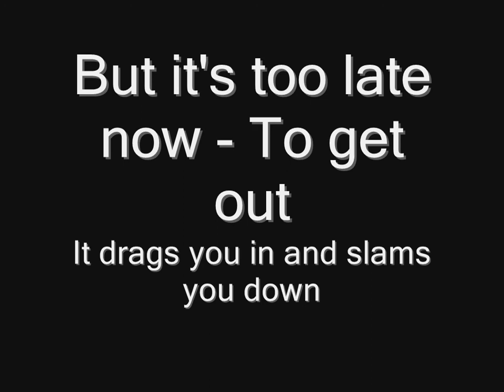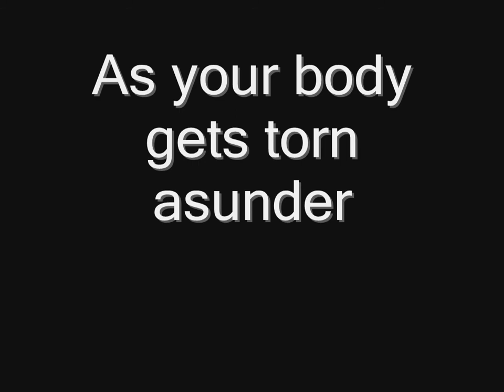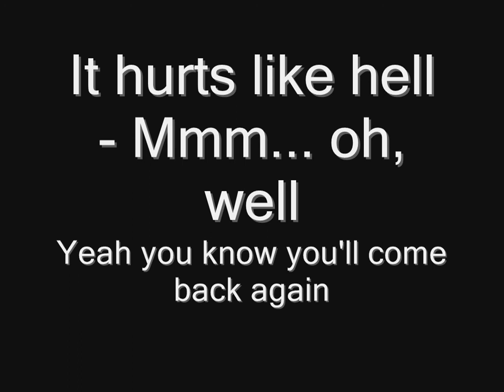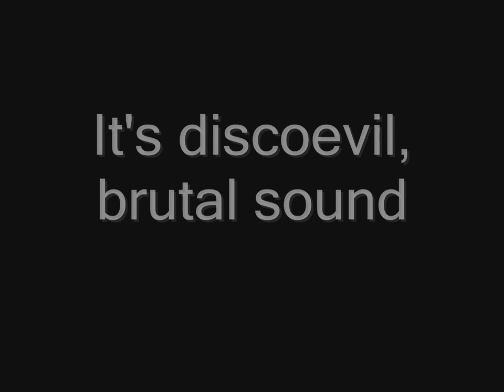Lordi - Discoevil (lyrics) HD